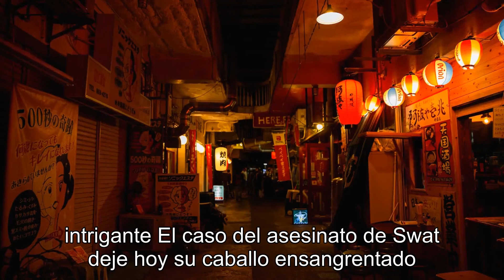El caso del asesinato de Charlotte Hill y su caballo ensangrentado.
Título: El Misterio del Caballo Ensangrentado: ¿Quién Asesinó a Charlotte Hill?En este video te presento el caso del asesinato de Charlotte Hill, una joven jinete apasionada por los caballos. Charlotte fue encontrada sin vida junto a su caballo, ambos cubiertos de sangre. La policía no ha encontrado aún al asesino, y es por eso que en este video te presento todas las teorías y pruebas que han surgido en torno a este misterioso crimen.¿Fue un accidente o un asesinato planeado? ¿Quién podría tener un motivo para matar a Charlotte y a su caballo? ¿Existen sospechosos? Estas son solo algunas de las preguntas que trataremos de responder en este video, además de analizar todas las pistas y detalles que se han revelado hasta ahora.Si te gusta el misterio, los crímenes sin resolver y las historias de detectives, este video es para ti. ¡Déjame tus comentarios abajo sobre quién crees que podría ser el asesino de Charlotte y su caballo ensangrentado!